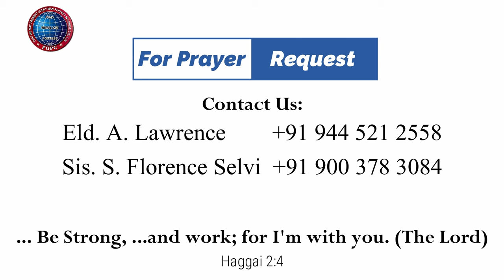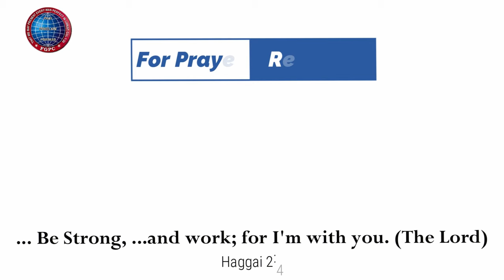குடியிருப்பு | 02.02.2024 | Mrs. A. Eben Sathish | Kadamalaikuntu FGPC